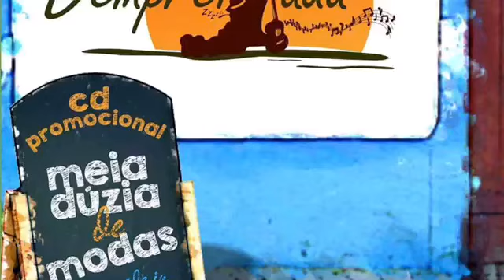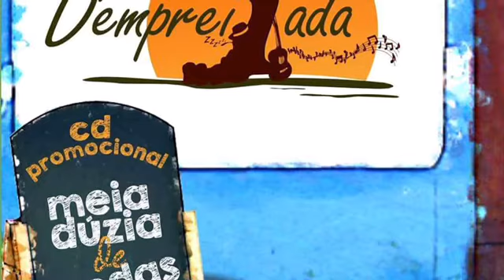Dempreitada - Maria da Rocha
D`empreitada